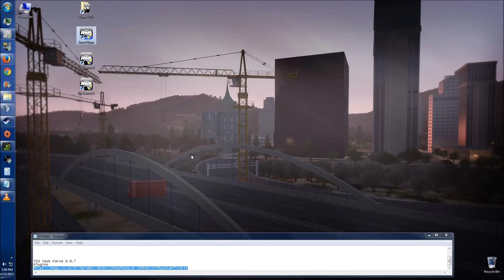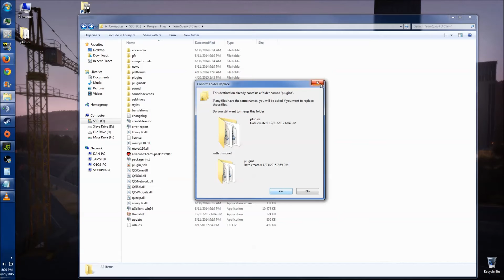How to Install Task Force Radio to TeamSpeak 3 Plugins and Activate - Life Studios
TeamSpeak 3 Task Force Radio 0.9.7
plugins.zip 9.0 MB